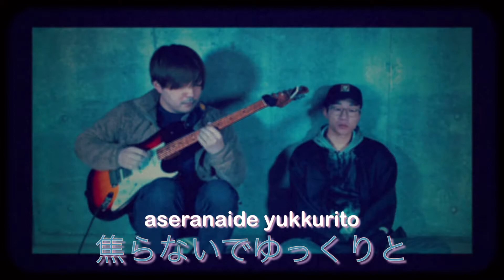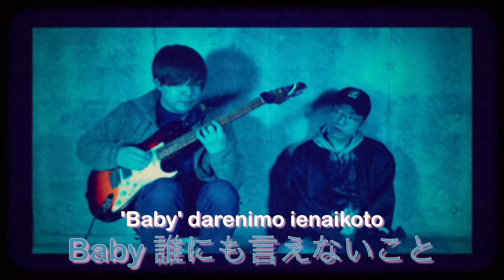Honesty - Pink Sweat$ (Cover by Suncells) Japanese Ver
「真実」「誠実」「謙虚」をモットーに活動している
　goo/Shinoの幼馴染2人による音楽ユニット。